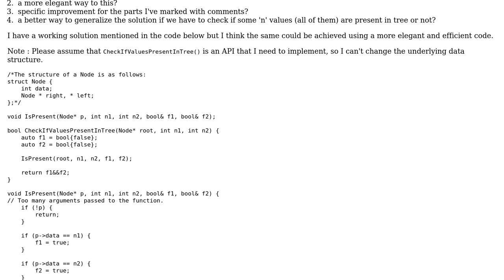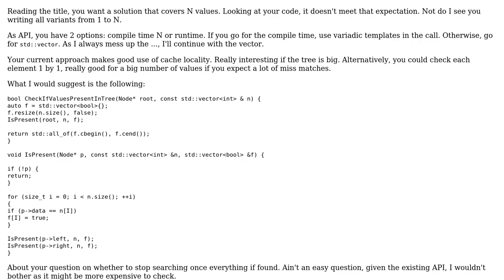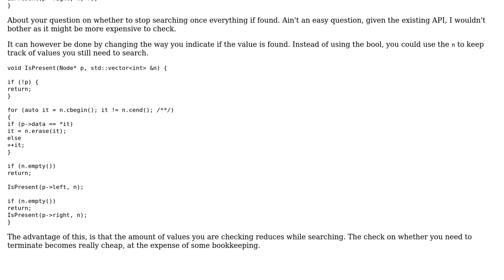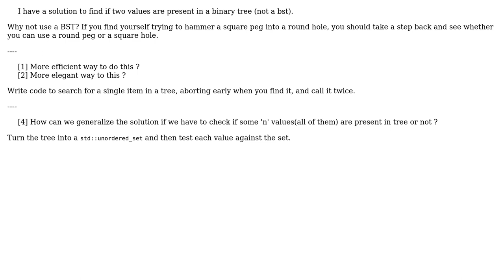Code Review: Find whether two (or 'n') particular values are present in a binary tree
With thanks & praise to God, and with thanks to the many people who have made this project possible! | Content (except music & images) licensed under CC BY-SA | Music | Images & others | With thanks to user Peter Taylor user kapil user JVApen and the Stack Exchange Network Trademarks are property of their respective owners. You are responsible for your own actions.